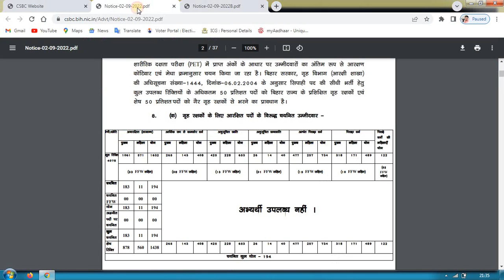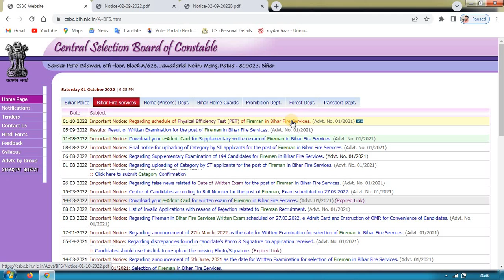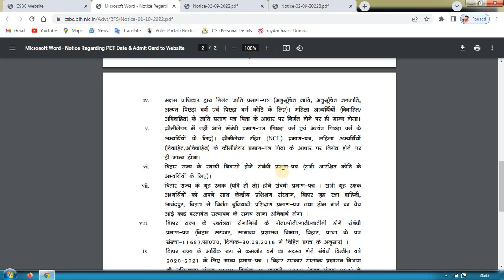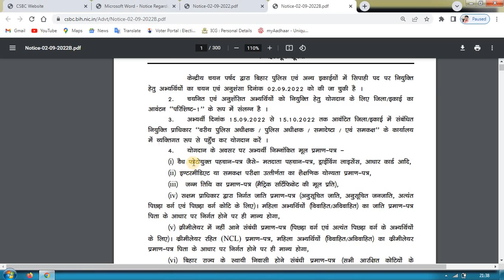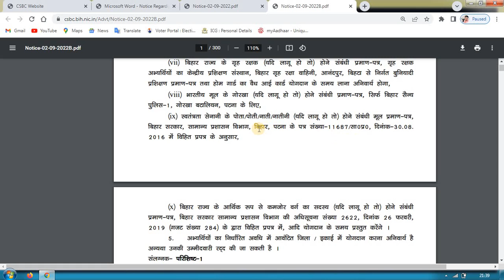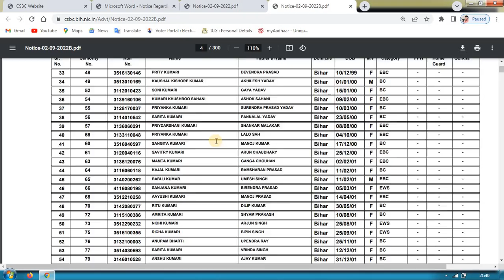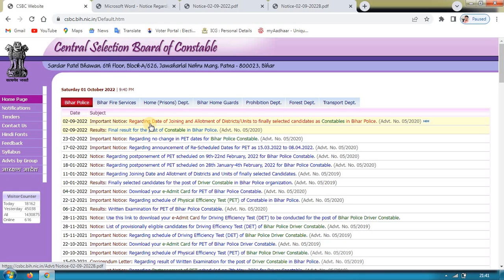Bihar Police अग्निशामक दौड़ की तिथि घोषित / साथ ही Bihar Police सिलेक्टेड अभ्यर्थियों को योगदान की dt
Bihar police new vecancy 2022,
अग्निशामक दौड़ 2022,